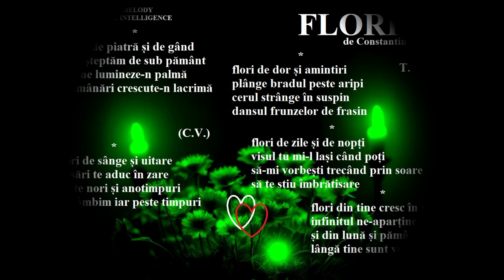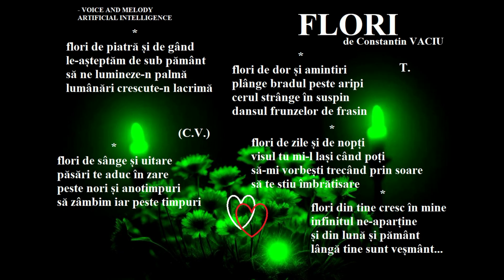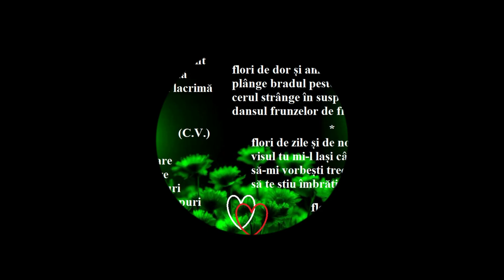FLORI - de Constantin VACIU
FLORI
(Constantin VACIU)

flori de piatră și de gând
le-așteptăm de sub pământ
să ne lumineze-n palmă
lumânări crescute-n lacrimă

flori de dor și amintiri
plânge bradul peste aripi
cerul strânge în suspin
dansul frunzelor de frasin

flori de sânge și uitare
păsări te aduc în zare
peste nori și anotimpuri
să zâmbim iar peste timpuri

flori de zile și de nopți
visul tu mi-l lași când poți
să-mi vorbești trecând prin soare
să te știu îmbrățișare

flori din tine cresc în mine
infinitul ne-aparține
și din lună și pământ
lângă tine sunt veșmânt...